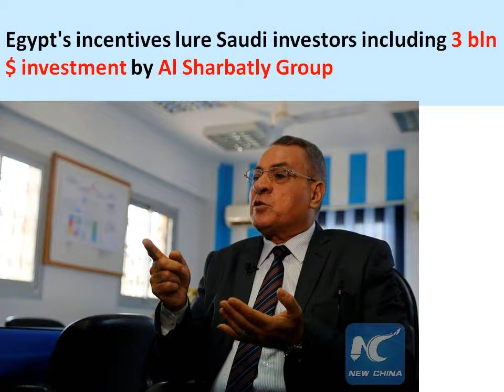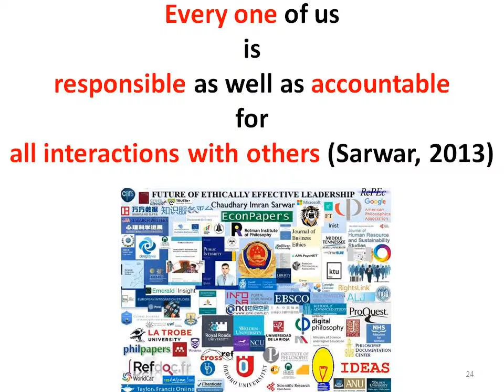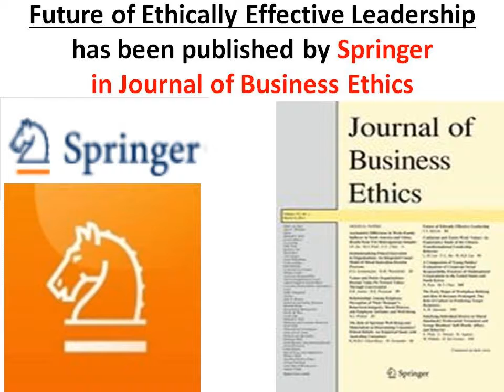Egypt-U.S. joint military exercise "The Bright Star," kicks off in Egypt after 8-year suspension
Egypt-U.S. joint military exercise, known as "The Bright Star," kicks off in Egypt after 8-year suspension